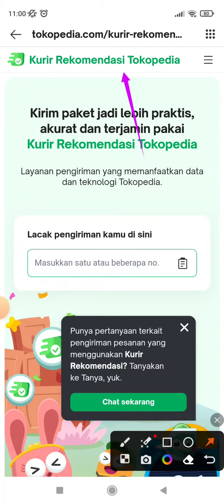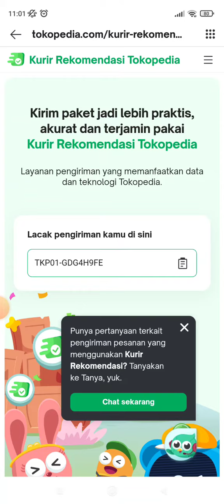Cara Lacak Resi Pengiriman Kurir Rekomendasi Tokopedia Terbaru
Saat ini belanja di Tokopedia bisa dikirim oleh kurir rekomendasi pilihan Tokopedia. Tonton videonya untuk tahu update terbaru ya.